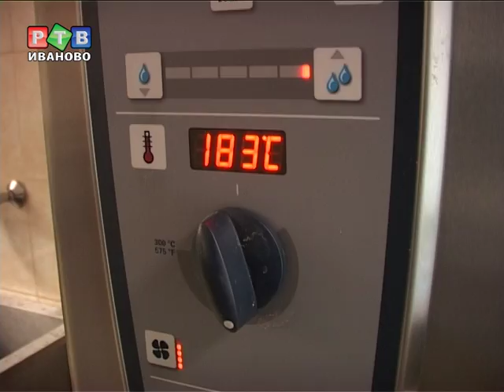"Школьная столовая не для собак, а для детей"